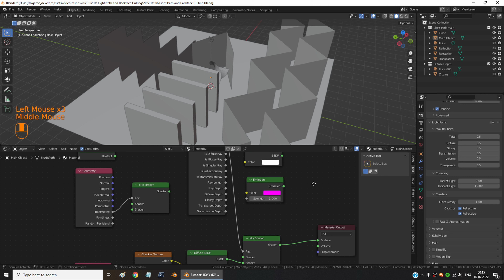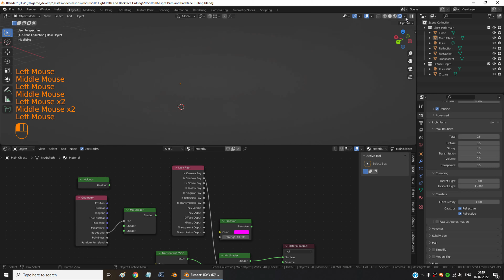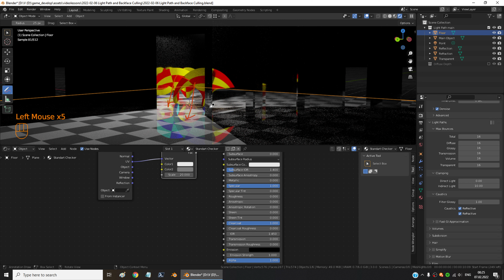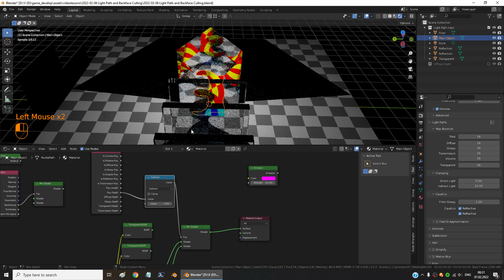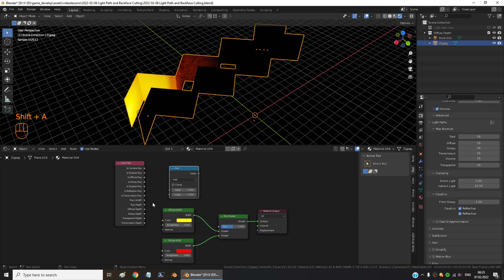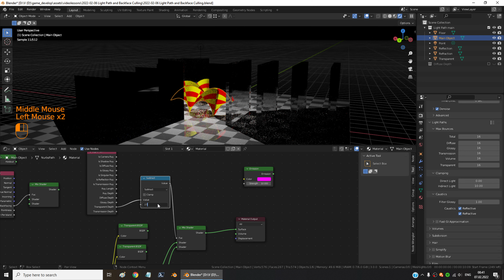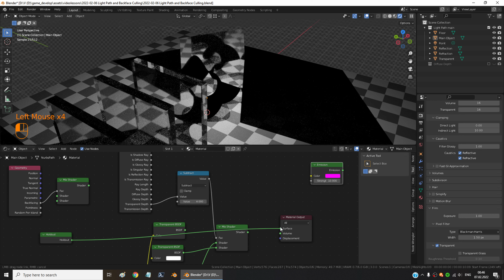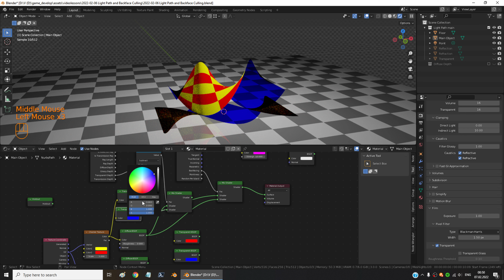Blender: как использовать Light Path (Is Camera Ray, Transparent Depth и др.), Backfacing, Holdout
При помощи этих нодов можно сделать так, чтобы при одних условиях отображался один материал, а при других - другой. Например, при прямом взоре - один, а в отражении - другой. Такие же настройки можно задать и для стекла и для отражения только в лакокрасочном покрытии (Specular, Clearcoat), и для объектов с полностью прозрачным материалом и т.д.
Один из миксуемых материалов Вы можете сделать невидимым, чтобы маскировать предмет или источник света (но само освещение останется). Приметяется не только к геометрии (в т.ч. светящейся), но и к самим источникам света.
Так же эти ноды подойдут для оптимизации. Например, можно применить более простой шейдер для отдалённых объектов и сделать его более сложным при приближении.